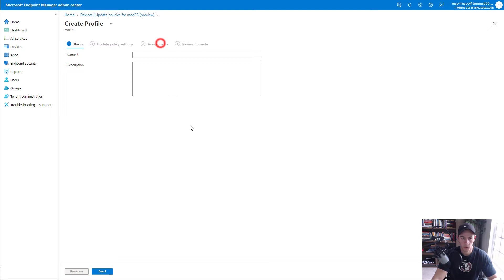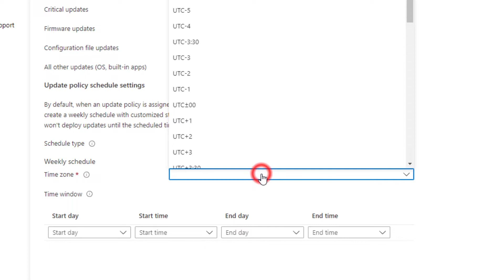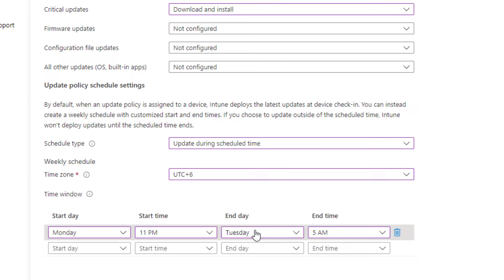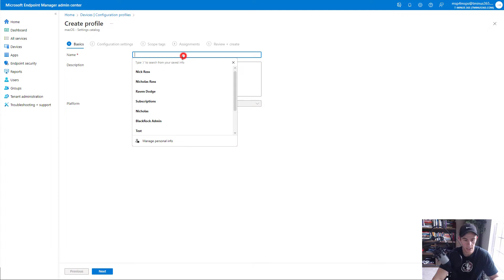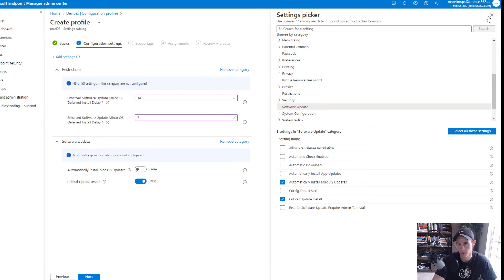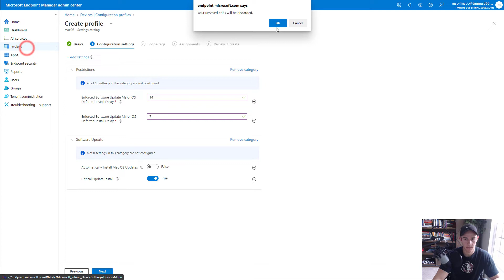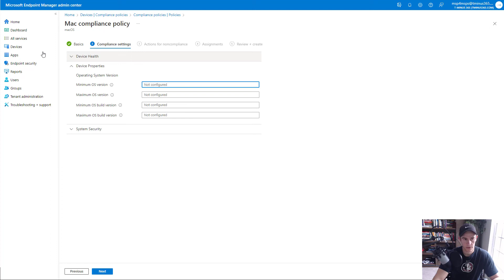Patching macOS Devices with Microsoft Intune | Microsoft Tutorial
In this video, I walk through how to configure updates for macOS Devices in Endpoint Manager Admin center. This feature is currently in preview but allows you to configure a policy for an update schedule for macOS devices.

Many of us are using 3rd-party tools for Apple device management because of the limitations with Intune. This has been getting progressively better over time and this was a major update in my opinion.

Table of Contents:
00:00 Intro
01:01 Configuring Policy for Updates
04:50 Configuring Deferral Periods
06:52 Compliance Policy Settings
08:08 Monitoring Updates